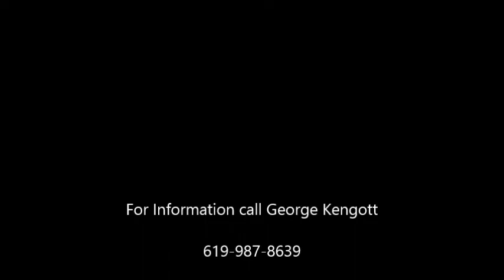Central Ave Dec 2014